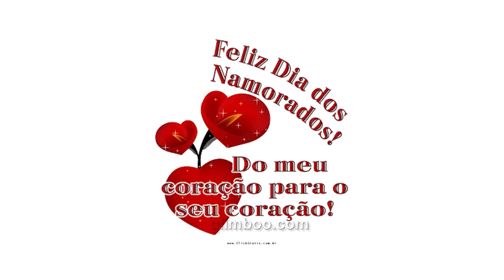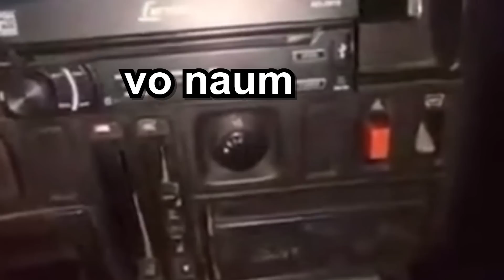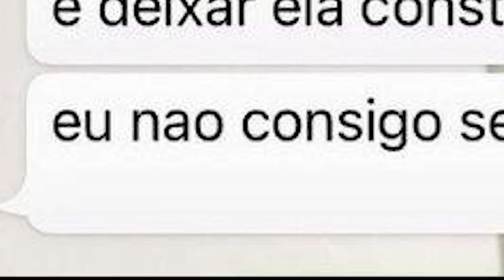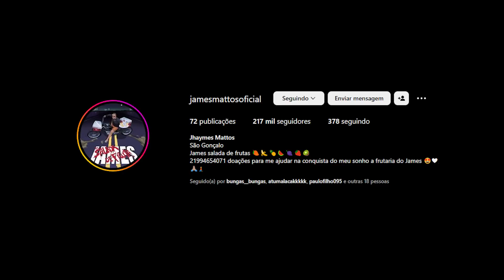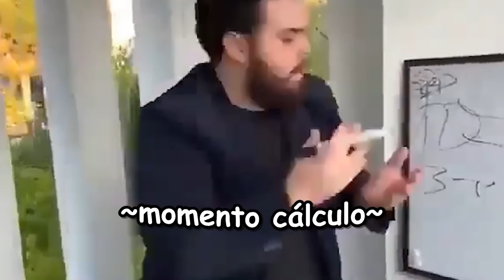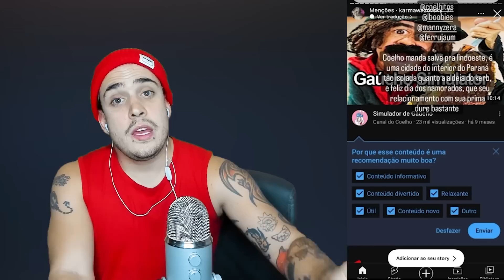o INCRÍVEL JAMES da SALADA de FRUTA - Cinema dos MEMES TA DE VOLTA